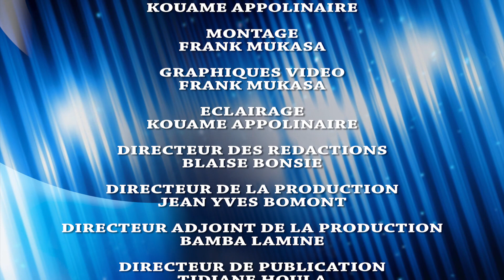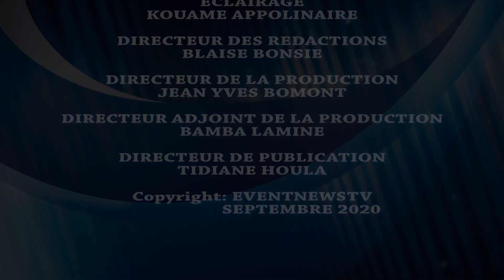CI : Présidentielles 2020/ Le Conseil Constitutionnel désavoué